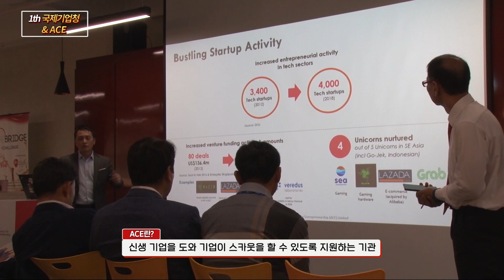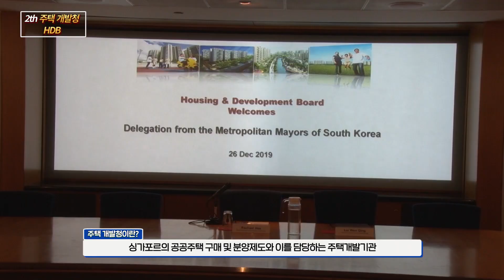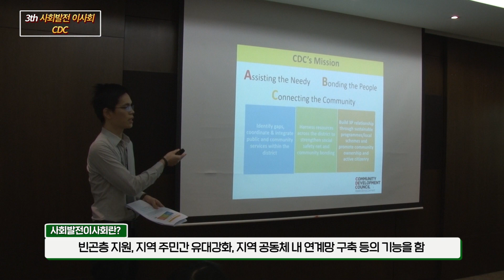선진 해외도시 벤치마킹을 위해 싱가포르를 다녀왔습니다.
전국대도시협의회는 선진 도시국가의 각종 제도를 들여다보고
우리나라 대도시 행정 운영에 적용하기 위해
싱가포르의 대표적인 기관 3곳을 찾았습니다.

기업의 성장과 해외 진출을 지원하는 국제기업청과 ACE.
스타트업과 기업가에게 다양한 공간을 저렴한 비용으로 제공하며 기업의 성장을 지원하는 ACE,
기업에 각종 보조금을 지원하며 기업 혁신과 성장을 견인하고 있는 국제기업청.
두 기관은 안양시의 안양창조산업진흥원과 유사한 역할을 담당합니다.
기업이 성장할 수 있는 도시 안양을 위해 안양창조산업진흥원과의 협업을 제안했습니다.

모두가 만족할 만한 주택정책을 실현하고 있는 주택개발청을 찾았습니다.
싱가포르의 공공주택 구매와 분양제도를 담당하는 주택개발청.
주택개발청은 집값 거품과 주택 투기를 효과적으로 막아내고, 내집 보유율을 세계 최고 수준으로 만든 공공주택 공급제도라는 평가를 받고 있습니다.
시민들의 내집 마련을 세계 최고 수준으로 만들기 위해
안양시와 다른 주택제도를 꼼꼼히 짚어봤습니다.

복지행정 서비스를 담당하는 사회발전이사회.
사회발전이사회는 다양한 분야에서 각종 계층을 위한 프로그램을 진행하며 지역 주민 간 유대를 강화하는 복지행정 서비스를 담당하고 있습니다.
사회발전이사회의 좋은 사례들과 싱가포르의 시민정책을 들어보고
각 도시에 벤치마킹할 수 있는 프로그램에 어떤 것들이 있는지 주의 깊게 살펴봤습니다.

더 행복하고 살기 좋은 도시 안양을 만들기 위한, 3박 5일간의 여정.
이 여정이 각 도시의 성장 발판이 되기를 기대해 봅니다.